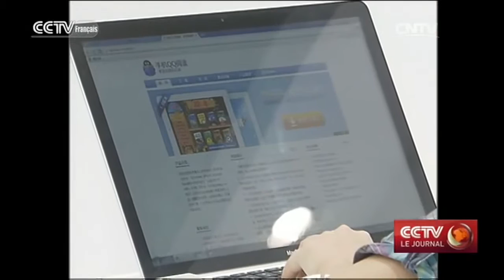La CCPPC propose une réforme des universités